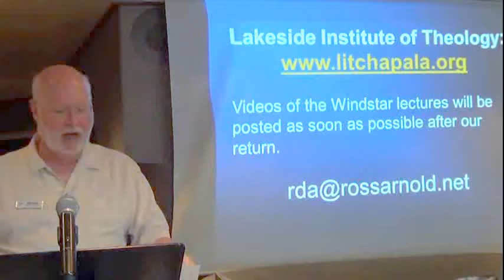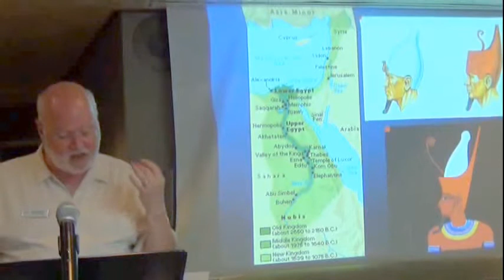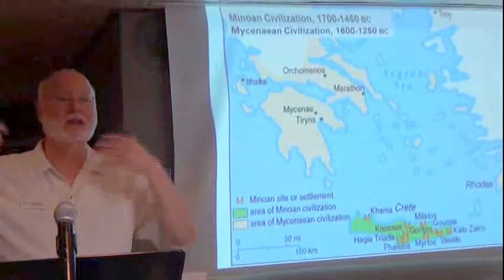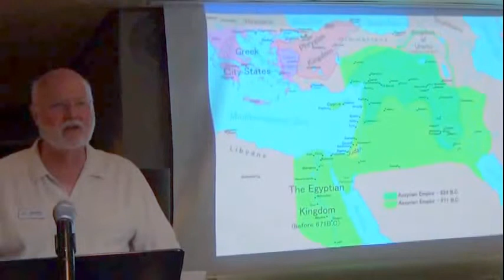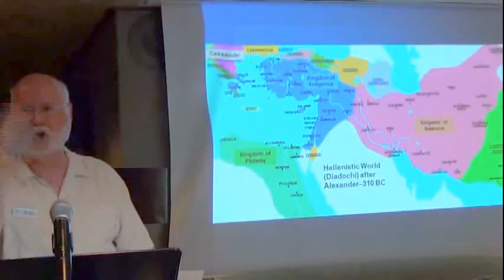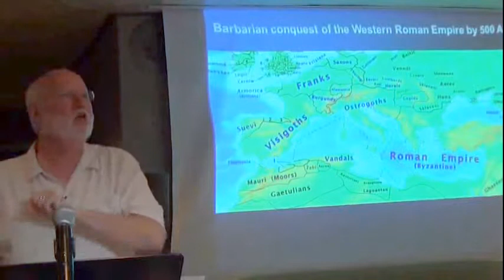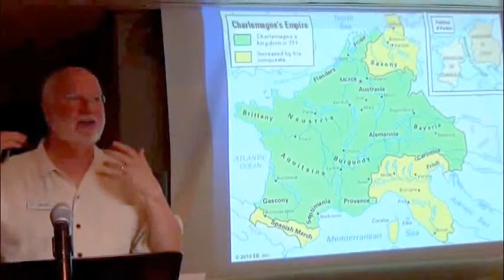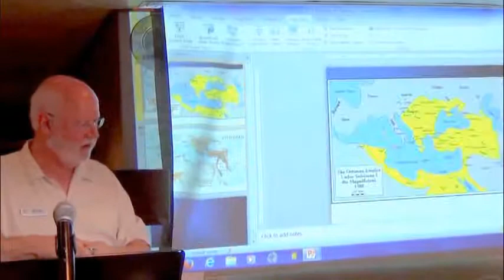Birthplace of Empires - Footsteps of Faith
History lecture given on Windstar's Footsteps of Faith Cruise in October 2013